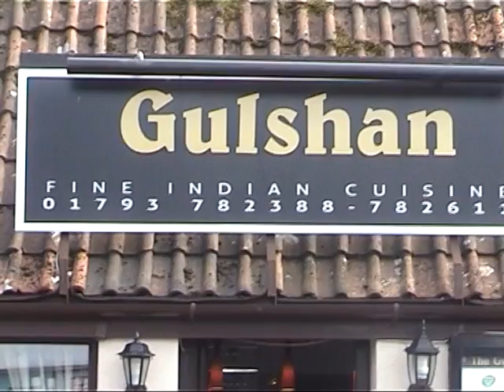ইসহাক পুর লুদরপুর এনায়েত নগর দারুসুন্নাহ এমদাদিয়া মাদ্রাসার সভা সুইনডনের গোলশান রেস্তুরায় ।